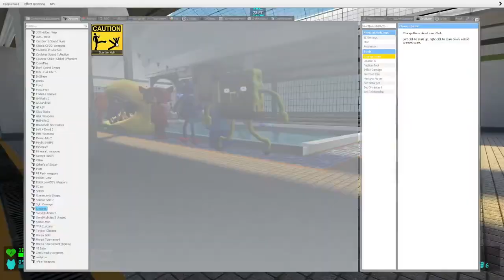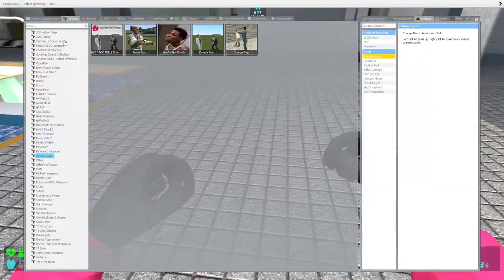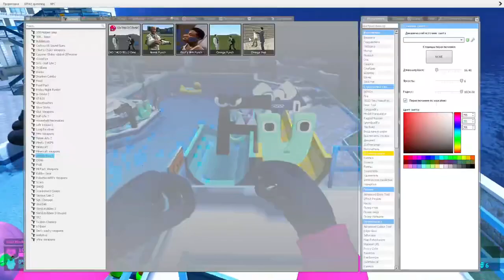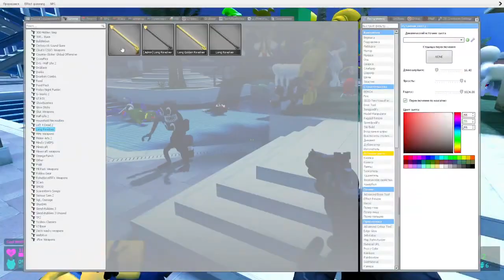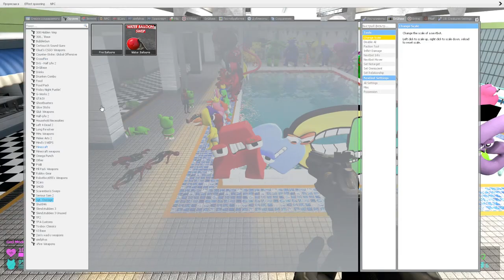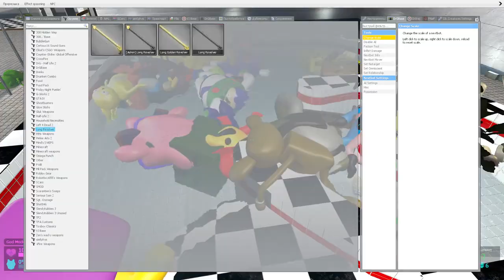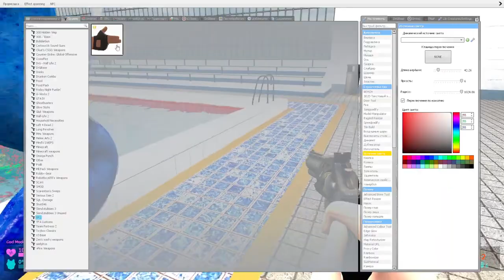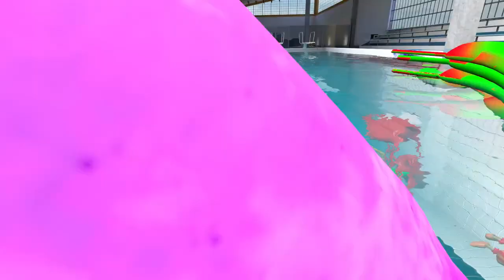💦 ALL POOL ALPHABET LORE SPARTAN KICKING NEW RAINBOW FRIENDS 3D SANIC CLONES MEMES BABY CURSED Gmod